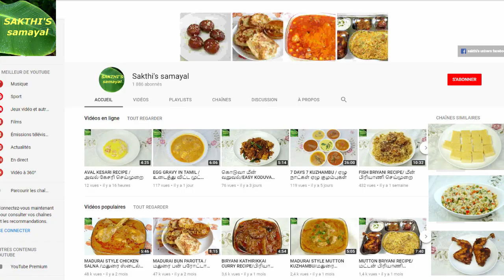IDLI PODI RECIPE/இட்லி பொடி செய்யும் முறை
இந்த தமிழ் வீடியோவில் சுவை நிறைந்த இட்லி பொடியை வீட்டிலேயே  எப்படி எளிதாக  செய்யலாம்   என்பதை விரிவாக இங்கு பார்க்கலாம்.